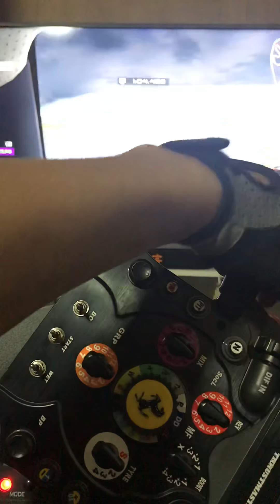Treinando pra minha próxima corrida. Categoria N500. Pilotando a Ferrari com meu Thrustmaster F1